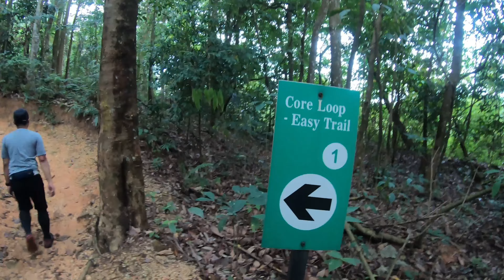KBS Trail Run | Hari Sukan Negara 2022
Larian Denai 10Km anjuran KBS di Putrajaya Challenge Park sempena Hari Sukan Negara.

Kali terakhir acara Larian denai di PCP adalah pada 2015. Laluan dan lokasi yang mengimbau kenangan. Alhamdulillah dapat jumpa kawan-kawan lama.

Percubaan saya merakam video dalam resolusi 4K.

Lari Dulu Baru Cerita!